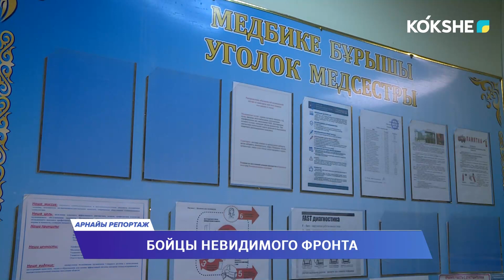"АРНАЙЫ РЕПОРТАЖ" / 15.06.2023